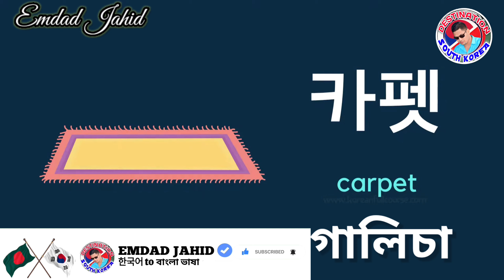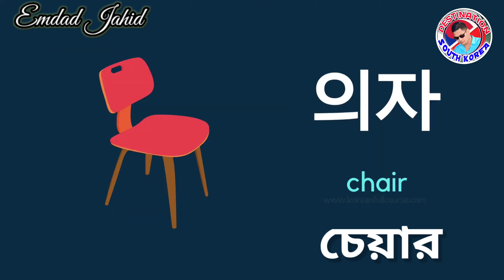Korean Phrases For Beginners With Picture I EPS TOPIK Book Word Meaning I ইপিএস টপিক শব্দার্থ I